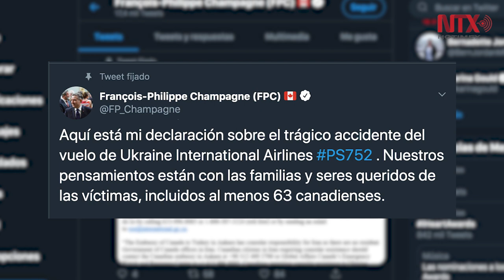Canadá emite alerta de viaje a Irán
Canadá recomendó a sus connacionales, en particular a los que tienen ciudadanía iraní, evitar viajes a Medio Oriente y lamentó la pérdida de 63 de sus ciudadanos en el accidente de un avión de Ukraine International Airlines cerca de Teherán.